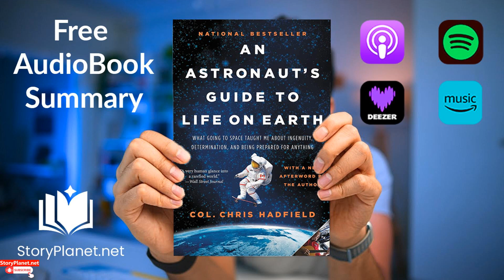Audiobook Summary: An Astronaut s Guide to Life on Earth (English) Chris Hadfield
Your ultimate destination for quality audiobooks. Dive into a diverse blend of classic literature, modern best-sellers, gripping fiction, and inspiring non-fiction, all beautifully narrated to enhance your listening journey.

Whether you're looking to immerse yourself in a story during your commute or simply seeking a pleasant way to unwind, we've got the audiobook for you.

If you have suggestions, requests, or just want to chat about your favorite audiobooks, feel free to drop a comment. Happy listening!Chris Hadfield, a test pilot and astronaut, shares his unique narrative as the first Canadian to venture out into space. In his compelling account, he provides valuable insights into various aspects of space exploration, encompassing the profound experiences of training, the awe-inspiring moment of lift-off, as well as the essential contributions to scientific research in space. Moreover, Hadfield sheds light on the unexpected obstacles that astronauts encounter, both on Earth and beyond, and imparts the wisdom he has gleaned from departing our innate abode and returning to the embrace of our planet. Even if your journey never takes you amidst the stars, you will discover a plethora of knowledge offered by these intrepid space travelers.Since being chosen by the Canadian Space Agency in 1992, Chris Hadfield has acquired a wealth of expertise, making him one of the most seasoned astronauts globally. Additionally, he fulfilled various crucial roles such as Director of NASA Operations in Star City, Russia, and Chief of International Space Station Operations from 2006 to 2008.Science, Motivation & Inspiration
short stories audiobook
motivational audiobooks